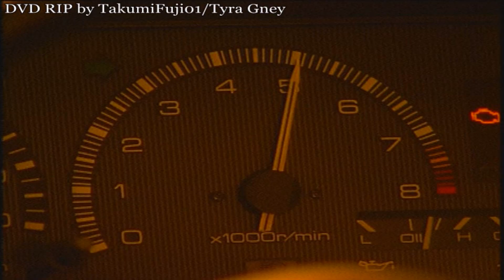Hot-Version SPL - Touge Strongest Legend [Touge Maoh Episodes] Pt. 3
*RE-UPLOADED as of 1/16/2023 due to some playback issues*
Originally from Hot-Version Vol. 57. The original order on the DVD is actually this segment but in chronological order, this is technically the segment since it was produced after the other two Touge segments. Enjoy!